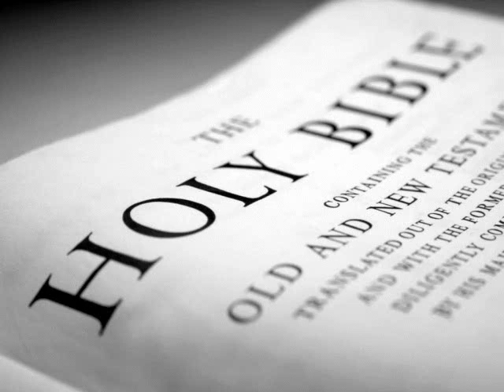The Holy Bible (KJV) _ Psalms 79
(Psalms 79:1)  A Psalm of Asaph. O God, the heathen are come into thine inheritance; thy holy temple have they defiled; they have laid Jerusalem on heaps.

(Psalms 79:2)  The dead bodies of thy servants have they given to be meat unto the fowls of the heaven, the flesh of thy saints unto the beasts of the earth.

(Psalms 79:3)  Their blood have they shed like water round about Jerusalem; and there was none to bury them.

(Psalms 79:4)  We are become a reproach to our neighbours, a scorn and derision to them that are round about us.

(Psalms 79:5)  How long, LORD? wilt thou be angry for ever? shall thy jealousy burn like fire?

(Psalms 79:6)  Pour out thy wrath upon the heathen that have not known thee, and upon the kingdoms that have not called upon thy name.

(Psalms 79:7)  For they have devoured Jacob, and laid waste his dwelling place.

(Psalms 79:8)  O remember not against us former iniquities: let thy tender mercies speedily prevent us: for we are brought very low.

(Psalms 79:9)  Help us, O God of our salvation, for the glory of thy name: and deliver us, and purge away our sins, for thy name's sake.

(Psalms 79:10)  Wherefore should the heathen say, Where is their God? let him be known among the heathen in our sight by the revenging of the blood of thy servants which is shed.

(Psalms 79:11)  Let the sighing of the prisoner come before thee; according to the greatness of thy power preserve thou those that are appointed to die;

(Psalms 79:12)  And render unto our neighbours sevenfold into their bosom their reproach, wherewith they have reproached thee, O Lord.

(Psalms 79:13)  So we thy people and sheep of thy pasture will give thee thanks for ever: we will shew forth thy praise to all generations.